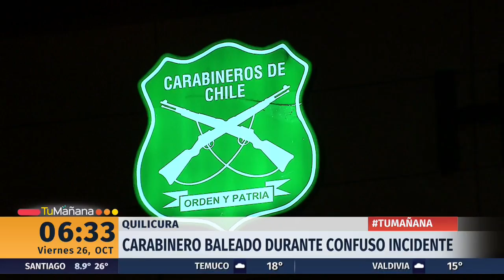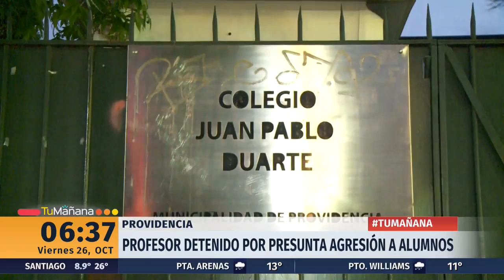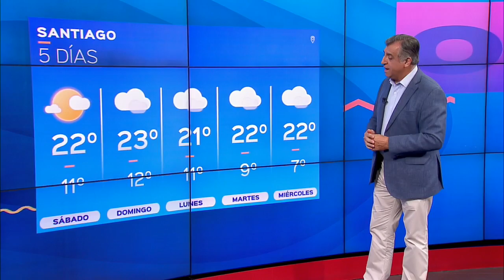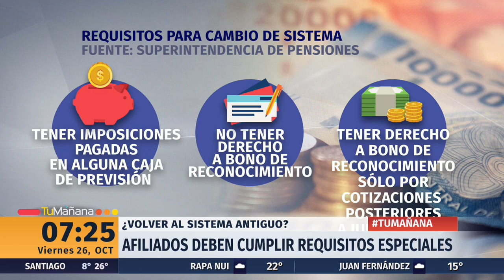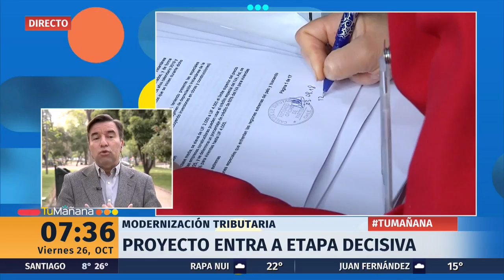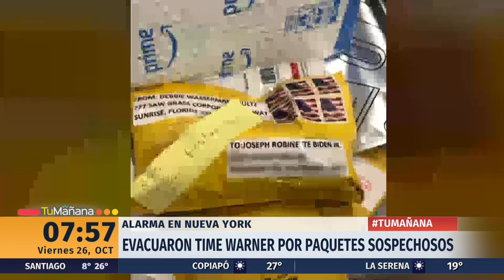Tu Mañana - Viernes 26 de octubre | 24 Horas TVN Chile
Revisa las noticias más importantes de la jornada junto a la periodista Carolina Escobar.